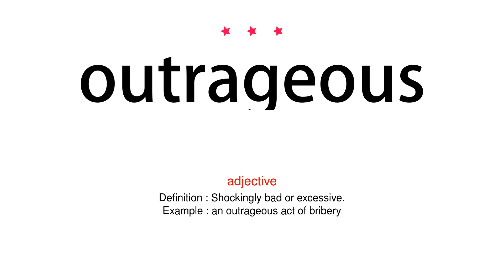How to pronounce outrageous - Vocab Today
The pronunciation of the word outrageous in Amercian accent is demonstrated in this video. If the word is from another language, such as brand name, it will be pronounced in its original language. Based on the word frequency, this is of 3 stars difficulty.

The word outrageous has the following meanings:
1. (adjective)
Definition : Shockingly bad or excessive.
Example : an outrageous act of bribery
2. (adjective)
Definition : Very bold, unusual, and startling.
Example : her outrageous leotards and sexy routines